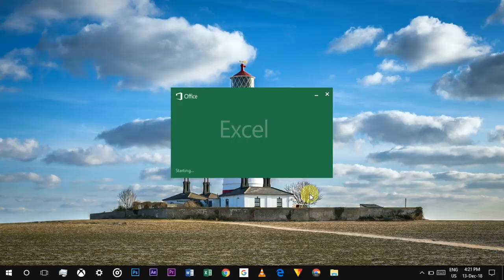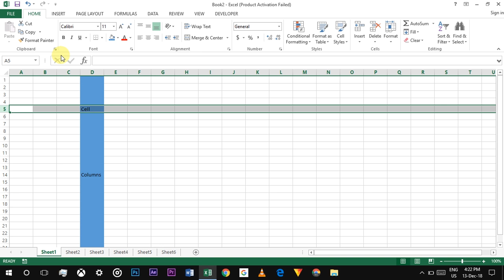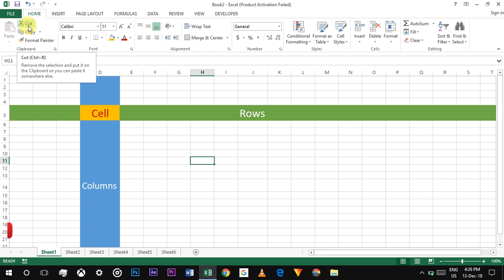MS Excel Basic for New Beginners | Introduction | What is Cell, Row & Column in Hindi / Urdu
| MS excel basics jankari in hindi / Urdu | सेल, रो और कॉलम क्या है | ऍम० एस० एक्सेल की बेसिक जानकारी हिंदी / उर्दू में
سیل، قطار اور کالم کیا ہے؟ اردو میں ایم ایس ایکسل کا بنیادی علم

आज की वीडियो में हम आपको MS एक्सेल के बेसिक पॉइंट्स के बारे में बताएँगे

अगर आपको M S Excel से रिलेटेड और भी वीडियोस देखनी है तो आप हमारे चैनल की M S excel प्लेलिस्ट चेक कर सकते है।

धन्यवाद

नमस्ते मित्रो आप सभी का IK Studies Series पर आप सभी का स्वागत है।

---IK Studies Series---
आपका अपना चैनल हिंदी मे
एक कदम डिजिटल भारत की ओर

Keep Supporting Digital India

IK Studies Series is a channel of studies by IK
This channel is full of education & info in our language which was hindi

Channel of learning, Study & Much More
Something new something knowledge full.
 चैनल कुछ सीखने का ।
कुछ नया कुछ अच्छा ।

Label: IK Studies Series
Location: India
Voice: Digital Female Hindi Voice
Audio: Copyrightfree Music

Like if you really like Video
Comment if you really want to comment, any fault or Mistake in our video please comment us as suggestion
Share if you really want to make new India